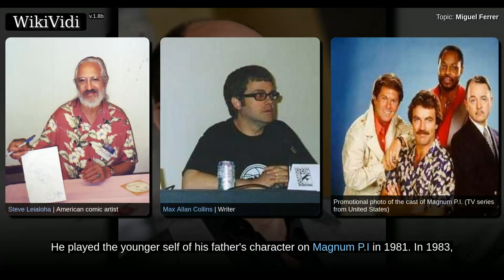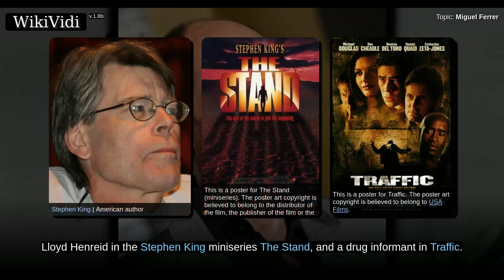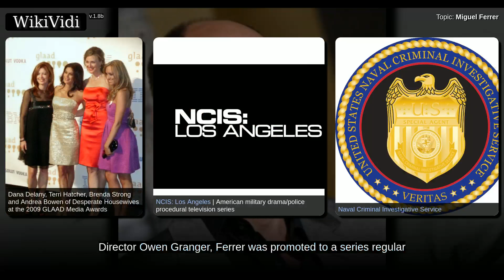MIGUEL FERRER - WikiVidi Documentary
Miguel José Ferrer was an American actor. His breakthrough role was the OCP Vice-president Bob Morton in the 1987 film RoboCop. He was the main character in Toto's music video for the song "I Will Remember" . He also voiced the antagonistic Hun leader Shan Yu in Mulan and Big Boss in Rio 2. Ferrer's other notable roles include Dr. Garret Macy on Crossing Jordan, NCIS Assistant Director Owen Granger on NCIS: Los Angeles, Vice President Rodriguez in Iron Man 3, and FBI forensic pathologist Albert Rosenfield in Twin Peaks. He was the son of actors José Ferrer and Rosemary Clooney.

Shortcuts to chapters:
00:00:50: Early life
00:01:26: Career

Copyright WikiVidi.